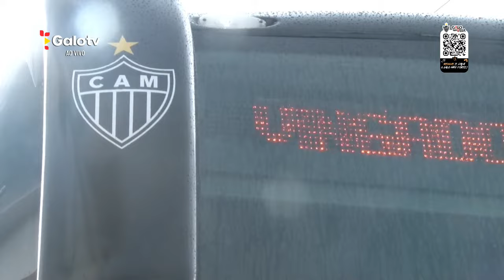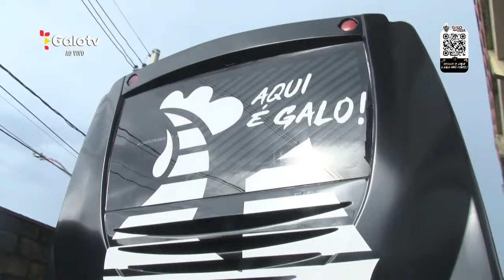GALO X SANTOS | BR FEMININO | TRANSMISSÃO COM IMAGENS 🎙️🐔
O Galo enfrenta o Santos, pela 2ª rodada do Campeonato Brasileiro Feminino, no Estádio Castor Cifuentes, em Nova Lima.

A Galotv transmite o jogo ao vivo e com imagens. O pré-jogo começa às 17h30, com a bola rolando às 18h!